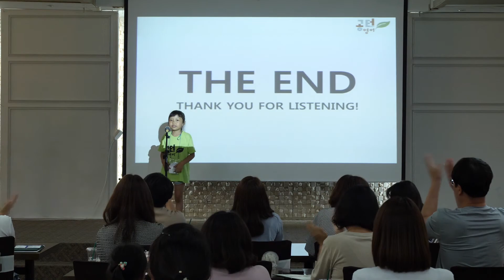2018 공터연합발표회 병점중앙센터 정채경